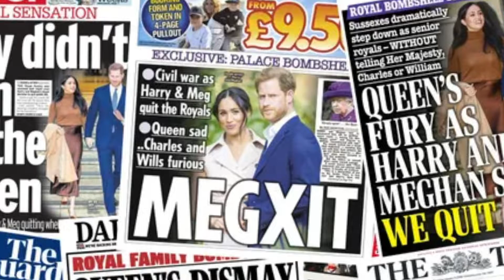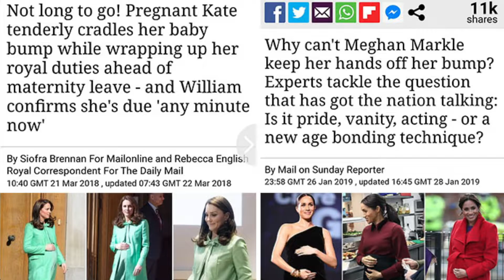Prince Harry & Meghan Markle's Bombshell Interview on Oprah. Is the Royal Family Racist?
Prince Harry & Meghan Markle had a no holds barred interview with Oprah and there were a lot of shocking revelations We reviewed the situation ...